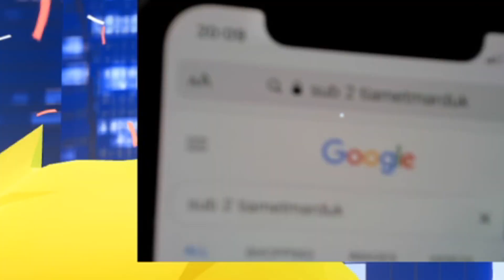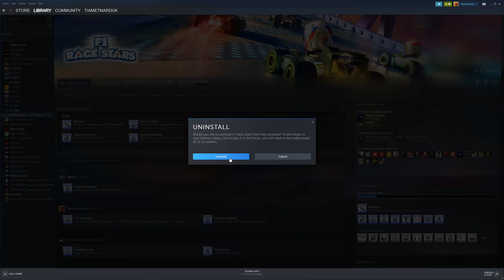Youtubers Play the Worst F1 Game Ever Made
F1 Race Stars Banter